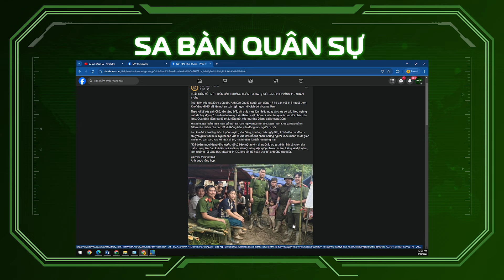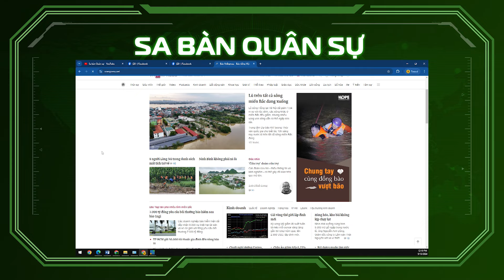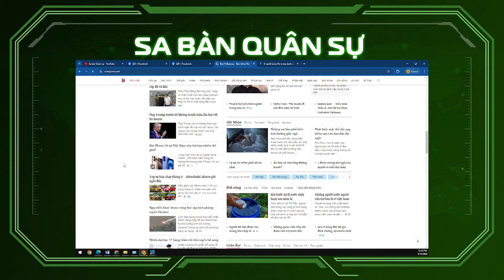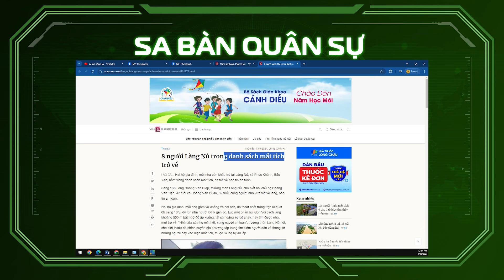🟢 SBQS | Bão số 3 - Yagi: Sự trở về của 115 người vừa là tin vui vừa là bài học quý chống sạt lở đất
► NỘI DUNG:
⭐️VŨ KHÍ ⚡TIN NÓNG 🔥 THỰC CHIẾN 📺 TIN TỨC 🟢 Talk 🔴 Livestream 🎧 Voice off